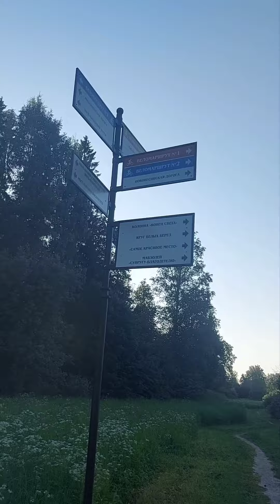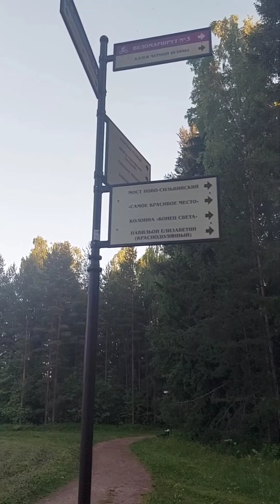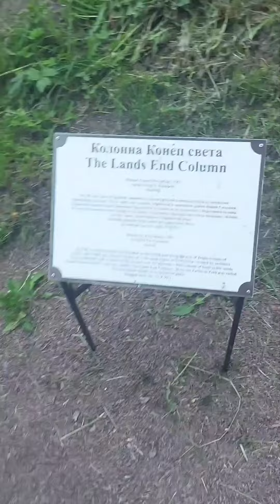Павловский парк 2022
Гениальная экскурсия по Павловскому парку, не менее гениального режиссёра-постановщика, автора текста, оператора и монтажера 🤣🤣